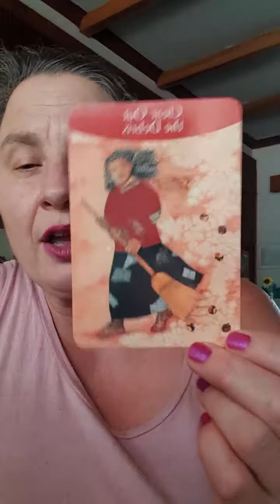What lies do you believe about yourself?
When you work in love and watch your thoughts and emotions, miracles happen